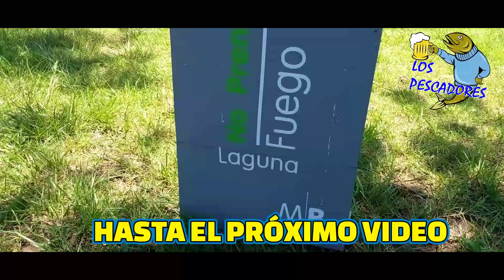PESCA EN MECHITA 2022 - PESCA DE BAGRES